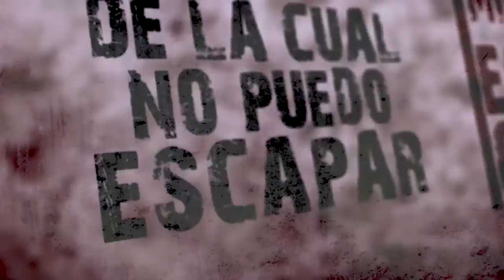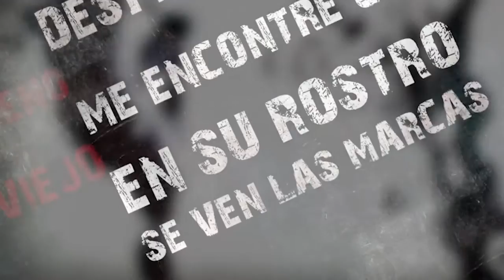Exegesis Perdida de conciencia Lyric video - letra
Exegesis Perdida de conciencia Lyric video